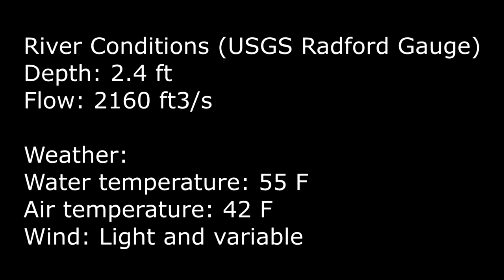New River Float Trips: Claytor Dam to Bisset Park (Dudley's Landing)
This video guide covers the float trip from Claytor Dam to Bisset Park on the New River in Virginia.  It is provided for the purpose of helping people planning this float trip know what to expect on the river.

This float section is a very urban float, so expect less spectacular scenery than other areas of the New River.  Fishing can be decent, but the section gets high fishing pressure compared to other areas of the river.  This is a good trip for novice paddlers due to the lack of any serious whitewater other than a few easy Class I rapids.

Use the links below to help in your planning.